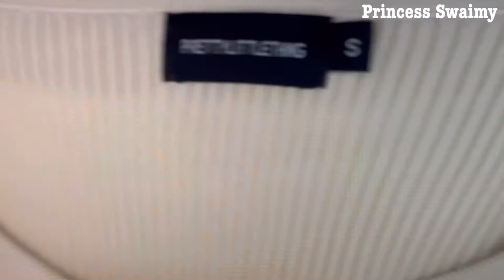PRETTY LITTLE THING HAUL Y TIPS DE COMO AHORRARTE DINERO🔥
Hablemos en mi instagram @swaimyy